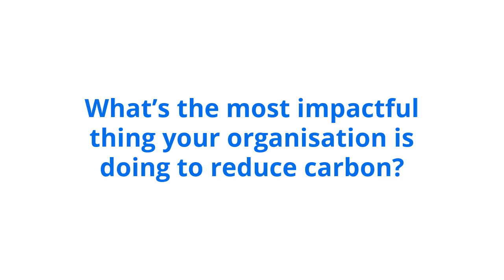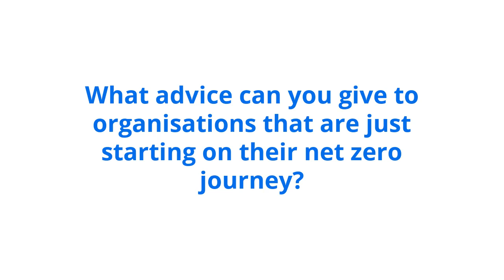Zero Carbon Tour Interview | Liz Harris from Solent University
Watch this video with Liz Harris from Solent University captured as part of Planet Mark's Zero Carbon Tour.

From London to COP26 in Glasgow, the purpose of the Zero Carbon Tour was to illustrate the phenomenal array of actions the business community is taking to address the climate crisis. Here is one of the Carbon Stories we’ve captured along the way.

About Planet Mark

The Planet Mark is a sustainability certification for every type of organisation and for real estate. Our certification recognises continuous improvement, encourages action and builds an empowered community of like-minded individuals who make a world of difference.

Empowering change for a brighter future.